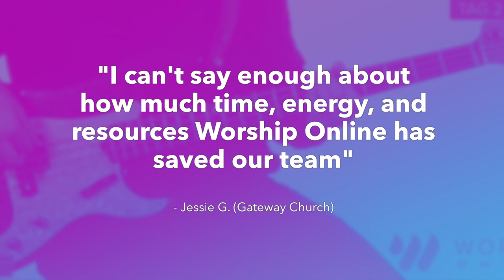Throne Room Song - Charity Gayle (feat. Ryan Kennedy) - Bass Guitar Tutorial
Never show up unprepared on Sunday again! Perfectly learn your bass guitar parts in half the time! Guaranteed. Get instant access to videos, resources, and tools that teach you the exact song parts so you and your worship band never stress learning songs again.

This is a short demo of a full bass guitar tutorial & cover for Throne Room Song by Charity Gayle (feat. Ryan Kennedy)! Get FREE access to this full tutorial/lesson, transposable bass tabs, and chord charts for this song